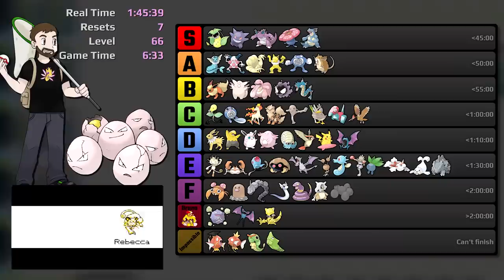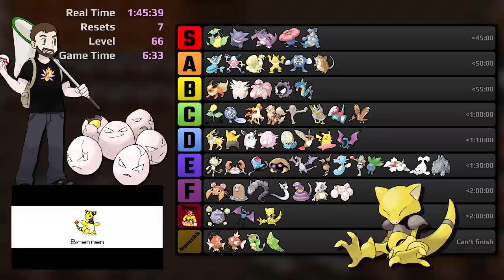Exeggcute Only - Pokemon Yellow